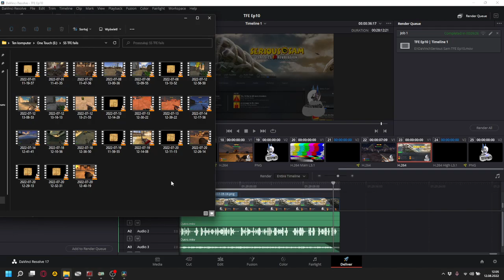FAIL COMPILATION - Game-ying Mom CANNOT play Serious Sam TFE. (Gone wrong. Gone horribly wrong)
I've beean teasing about this for a long while now, so... here it is!
The compilation of ALL the times I dun goofed, messed up, screwed up, or just plain and simple f**ked up!
I left in some of the things I have said in the recordings, because I feel it fits the whole clip.
Anyways... ENJOY MY SUFFERING!

And as always, I'm always happy to take criticism and advice on how to improve my videos!

And remember, touch grass and eat ass~!

I have a Discord server - feel free to pop in! (Must be over 18)